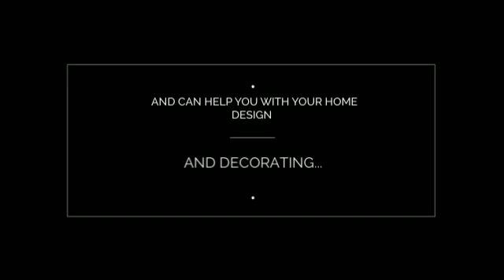Lapeer Furniture Mattress Center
At one point in his life, Jeff Moran was sitting exactly where you are now: on the hunt for the perfect furniture at the right price, but frustrated with giant, cookie-cutter chain stores offering bland, over-priced items. Starting as a furniture delivery helper 30 years ago, and working his way up the ladder to store manager, Jeff Moran knew a thing or two about furniture, and he wasn’t going to let the big guys push him around. Lapeer Furniture & Mattress Center officially opened its doors in 2002, with the sole purpose of providing consumers with everything Jeff had been searching for – a large variety of quality items at the best value!